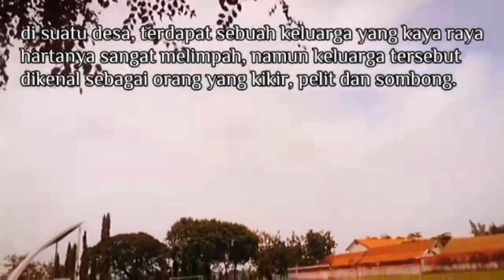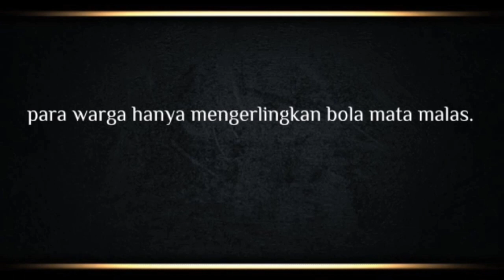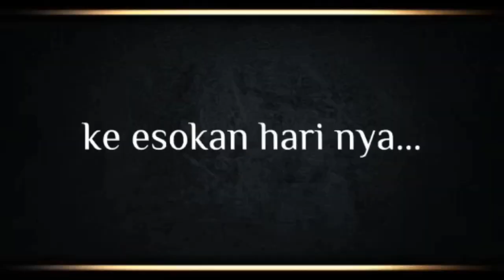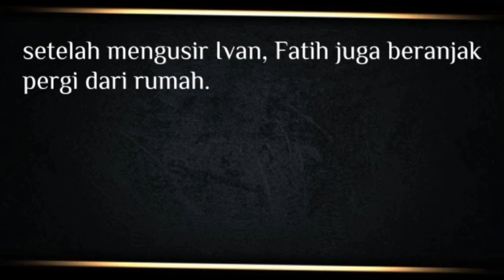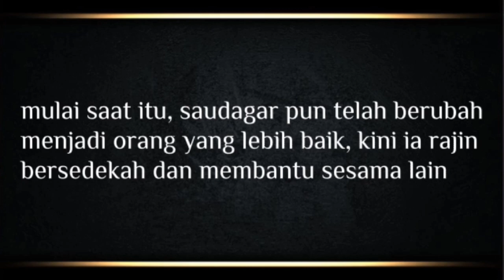akibat orang kaya tapi kikir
Film pendek tentang orang kaya tapi sangat kikir. Karya kelompok 2 kelas 9f SMPN 2 SEDATI.